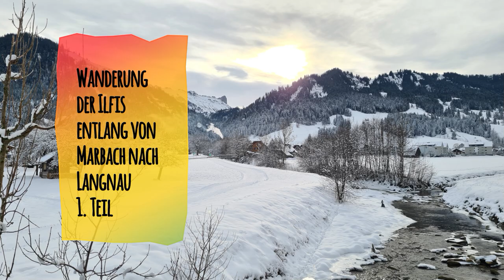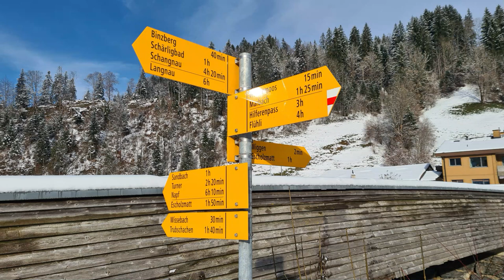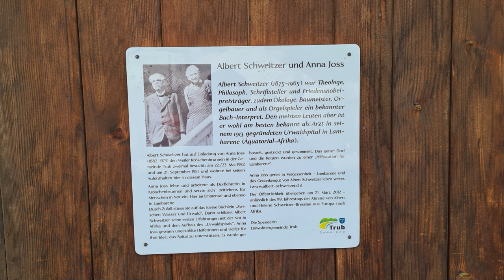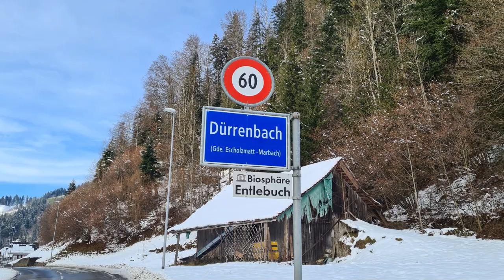Wanderung der Ilfis entlang von Marbach nach Langnau 1. Teil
Gewandert am 19. Dezember 2022
Heute mache ich eine schöne Wanderung der Ilfis entlang.
Dort wo der Schonbach und die Hilfere zusammen fliesen entsteht erst die Ilfis.
Gestartet in Marbach ging es meistens bergab durch die schön verschneite und sonnige Winterlandschaft Richtung Wiggen.
Der Wanderweg führt zum größten Teil  der Ilfis entlang, ein sehr schöner Weg auch sehr gut für Familien geeignet.
Schon bald erreicht man die Kantonsgrenze von Luzern nach Bern, doch nur ein sehr kurzes Stück.
Dort gibt es noch ein sehr berühmtes Haus in diesem Haus, hat nämlich zweimal Albert Schweitzer übernachtet, eine sehr große Persönlichkeit, er hat sogar den Friedensnobelpreis erhalten.
Albert Schweizer war auch  Arzt, Philosoph, evangelischer Theologe, Organist, Musikwissenschaftler und Pazifist. Er gilt als einer der bedeutendsten Denker des 20. Jahrhunderts und war der Gründer vom Albert-Schweitzer-Spital in Lambaréné in Gabun, Afrika.
Weiter geht die Wanderung durch die märchenhafte Winterlandschaft der Kantonsgrenze entgegen, wo ich den Kanton Luzern verließ und in den Kanton Bern wechselte.
Wie es weitergeht, seht Ihr im nächsten Video.